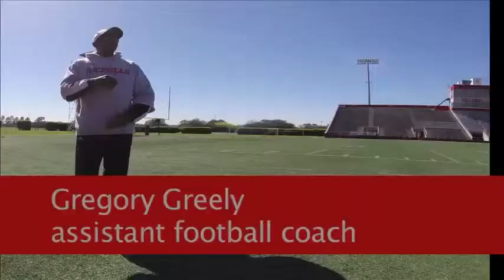Andrew Fans Package